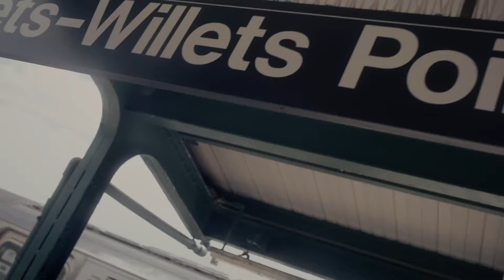Luis Serverino nos revela cuál fue el primer jugador en batearle un jonrón?